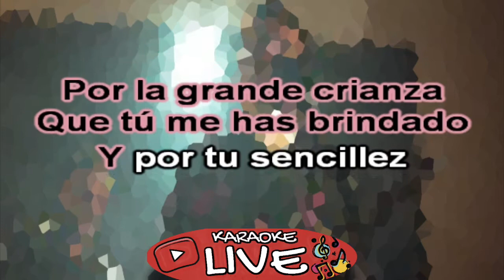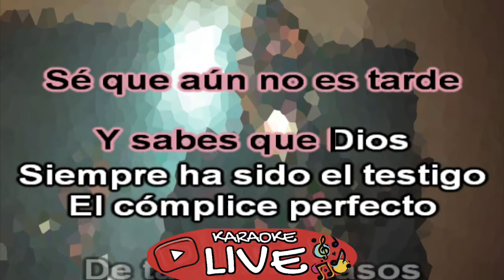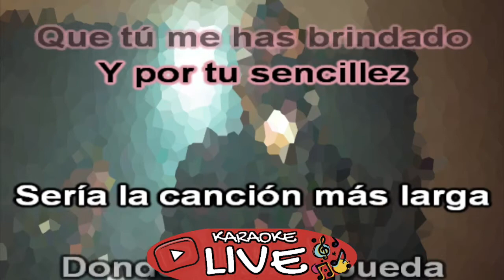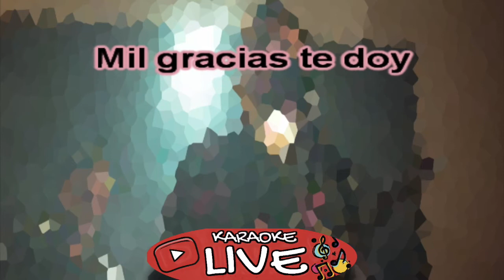Yeison Jimenez - Mil gracias te doy Mamá (KARAOKE)